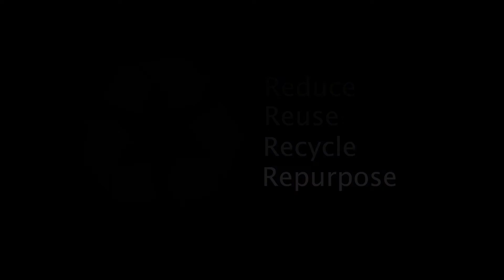Whats the Point?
True North Youth Theatre Presents: What's the Point?
Wow, Straight out of the editing room here is our 3rd video of the series.  After we saw the show "This is not Rubbish" Charlotte asked Alirio: Doesn't it all go to landfill anyway?  So, we all started discussing and researching
Charlotte and Alirio came up with the concept and developed and rehearsed with the whole cast 😃❤️🙏🏼
Film Direction Georgia, Sound Ethan.

To find more about True North Youth Theatre Ensemble go
True North in Playford is funded through the Playford Communities for Children plus Program, Anglicare SA and Department of communities and social inclusion.